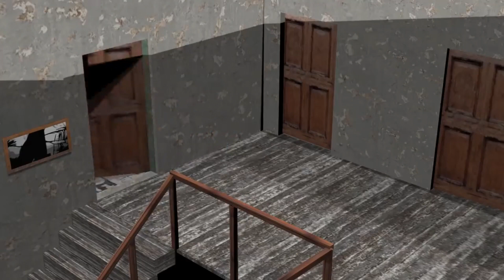Granny vs Among Us funny animation - part 104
I made new funny animation parody about granny the horror game and among us .